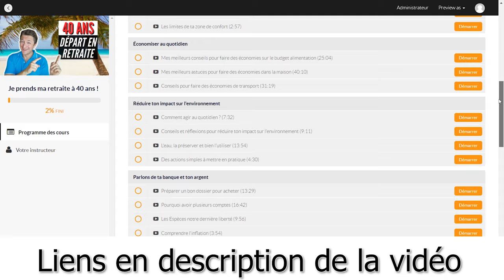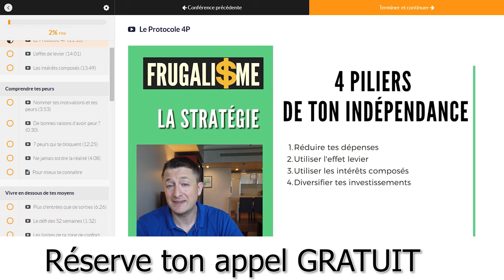Comment faire des investissements éthiques ? Liberté Finance & Frugalisme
comment faire des investissements éthiques

▬▬▬▬▬▬▬▬▬▬▬ ℹ️INFOS ℹ️▬▬▬▬▬▬▬▬▬▬▬▬
► DESCRIPTION : Peut-on vraiment faire des investissements éthiques ?
L'investissement responsable est une des préoccupations majeures des adeptes du frugalisme. Est-il éthique d'arriver à s'enrichir sans souffrir ? Faut-il absolument devoir faire sacrifice pour mériter de l'argent aussi des questions auxquelles nous allons essayer d'apporter des éléments de réponse dans la vidéo d'aujourd'hui

👉 0:00 • Introduction et Générique
Pour parvenir à vous en recherche sur le long terme il va falloir réussir à couvrir vos dépenses par des revenus alternatifs que vous allez faire monter en puissance petit à petit.  Le but est de réussir à faire en sorte que vos revenus alternatifs viennent compenser votre besoin d'argent que vous serez entre-temps parvenu à minimiser grâce aux principes du frugalisme. C'est le principe que je développe plus en détail dans le cadre de ma formation
👉 2:00 • S'enrichir de manière étique et responsable est ce que c'est possible

👉 09:30 • À propos du mouvement FIRE